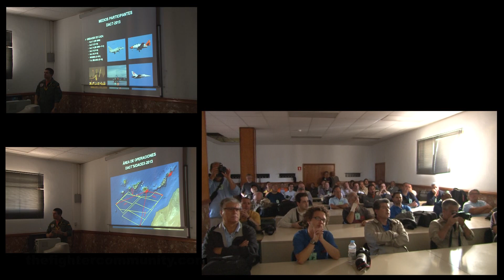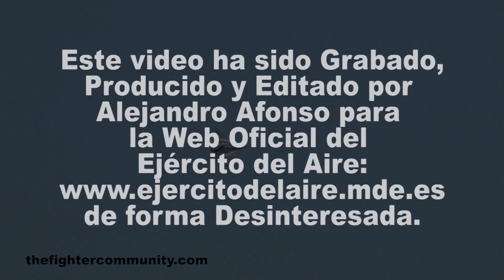(HD) DACT 2013 Spotter's Day. Ejercito del Aire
(English version below) El Ala 46, el Mando Aéreo de Combate (MACOM) y el Gabinete de Relaciones Sociales y de Comunicación del Ejercito del Aire organizaron una jornada de spotters el pasado día 10 de abril en la Base Aérea de Gando, con motivo de la celebración de la Campaña de Entrenamiento de Combate Aéreo Disimilar (DACT, de sus siglas en inglés). El objetivo de esta jornada era que fotógrafos profesionales y aficionados amantes de la aviación, tuviesen la oportunidad de ver y fotografiar las operaciones aéreas llevadas a cabo por las unidades participantes. La campaña DACT es desarrollada y coordinada por el MACOM, en el marco del Plan de Adiestramiento Avanzado de las Unidades de Defensa Aérea del Ejército del Aire. El objetivo fundamental de las DACT es el adiestramiento avanzado de los pilotos de caza del Ejercito en tácticas de combate aéreo, a partir de la simulación de enfrentamientos aéreos entre aeronaves disimilares, en el marco de una campaña aérea de dificultad progresiva, donde se somete a los pilotos y planificadores de misión a complejos y avanzados escenarios de combate. Las aeronaves participantes inclueyron entre otros: EF-18 Hornet, Eurofighter Typhoon, C-101, F-27, Superpuma, C-130 Hércules, del Ejercito del Aire, más cazas F-16AM/BM de la fierza aérea delba y un avión de alerta temprana AWACS de la OTAN. Una versión en HD de este video puede ser descargada desde mi web

The 46th Wing, the Air Combat Command (MACOM), and the Public Affairs Office of the Spanish Air Force organized a spotter's day on April the 10th (*), in order to offer professional and amateur photographers, who love aviation, the opportunity to see and take pictures of all the combat aircraft that were taking part in the Dissimilar Air Combar Training Campaign (DACT) 2013 that was held at Gando Air Base (Gran Canaria, Canary Islands).  The DACT (Dissimilar Air Combat Training) Campaign is developed and coordinated by the Spanish Air Force Combat Comand. The main goal of this exercice is the advanced training of fighter pilots in air combat tactics by using mock up air combats with dissimilar fighter. Pariticpating aircraft included Spanish Air Force EF-18 Hornet, Eurofighter Typhoon, C-101, F-27, Superpuma, C-130 Hércules, Belgium Air Component F-16AM/BM and a NATO AWACS. A HD version of this video can be downloaded from my